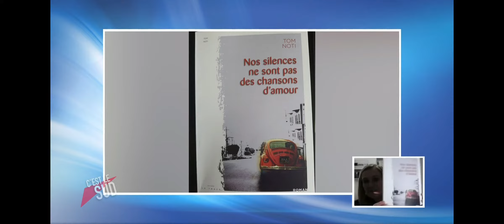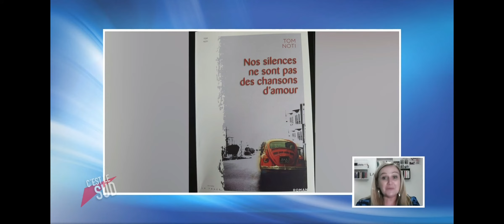Nos silences ne sont pas des chansons d'amour de Tom Noti / La Trace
Un roman qui va vous en-chanter!
Une bulle de fraîcheur,  intrigue et humour en plus!